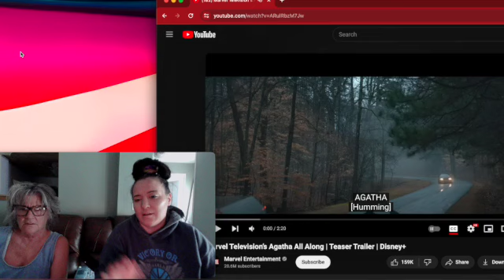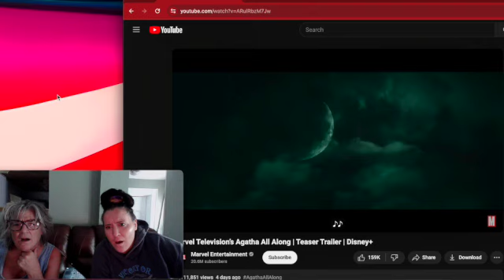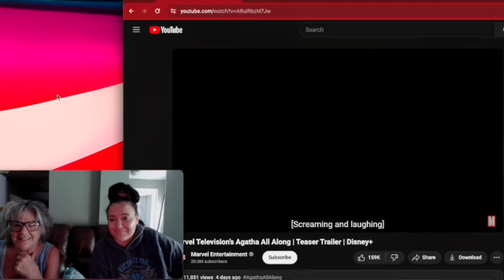AGATHA ALL ALONG TRAILER REATION WITH MOM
0.F AbbyAnarchy